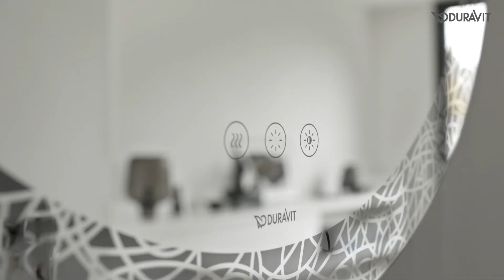Happy D 2 Plus by Duravit – elegant expressives Badinterieur